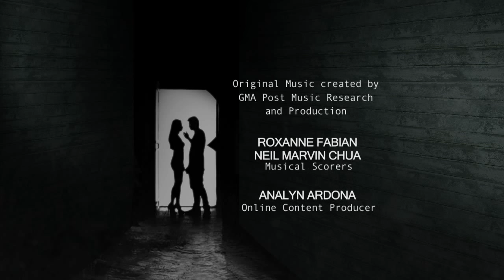Karelasyon: One drunken night (full episode)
Eva (Valerie Concepcion) is a broken-hearted girl from the province. She travels to the metro to start a new life. There, she befriends city boys Emir (Luis Alandy), Kulet (Archie Alemania), and Patel (JC Santos) not knowing that they will bring her harm than good.

Watch full episodes of ‘Karelasyon’ on GMANetwork.com/fullepisodes Hosted by Carla Abellana, this episode stars Valerie Concepcion, Luis Alandy, Archie Alemania, JC Santos and Glenda Garcia.